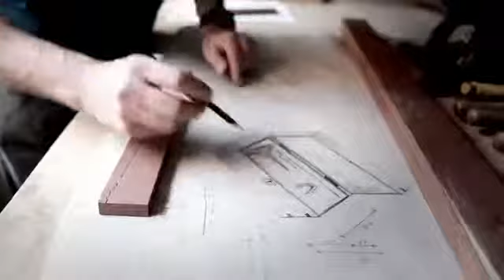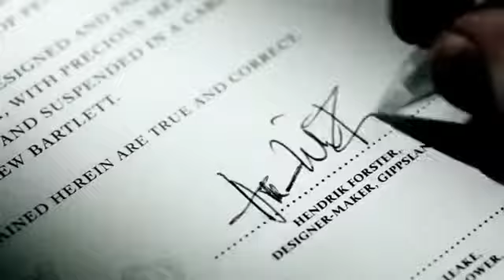The Making of the Penfolds Ampoule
***  Please note that this video does not belong to Banana in my Wine  ***